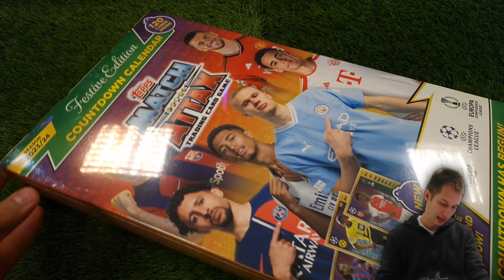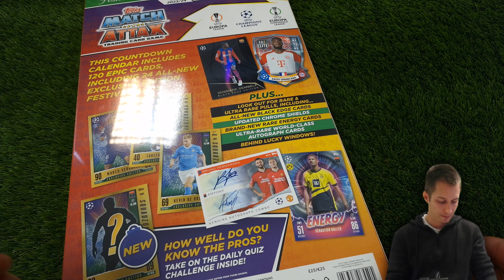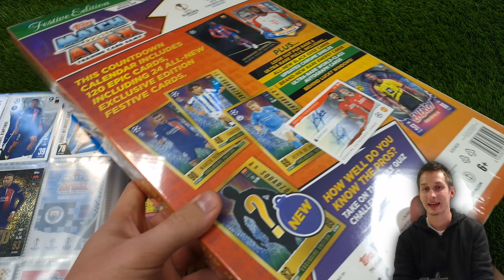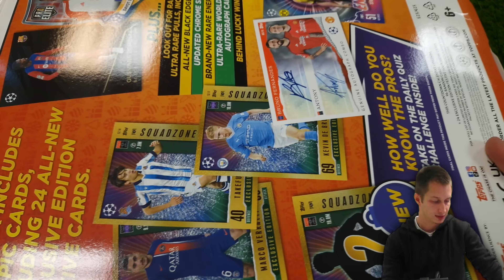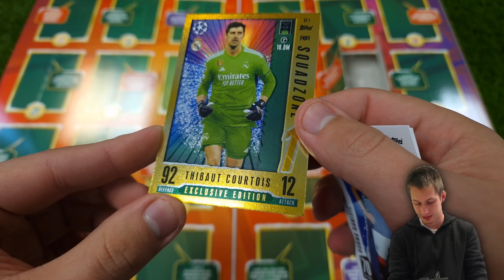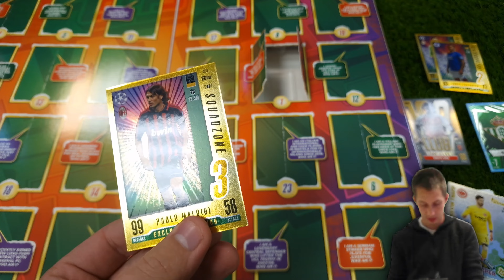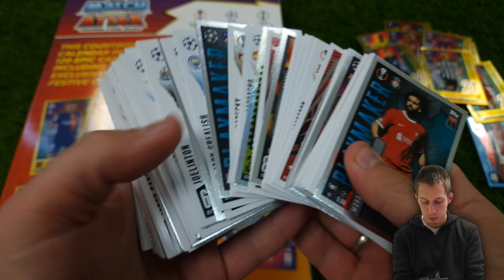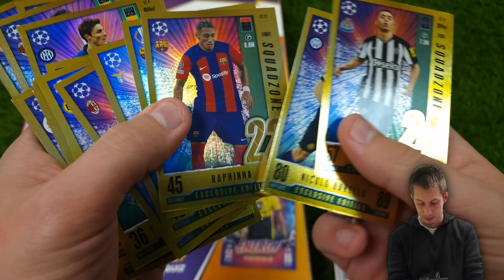Topps Match Attax UEFA 23/24 Adventi Kalendárium | Bontás